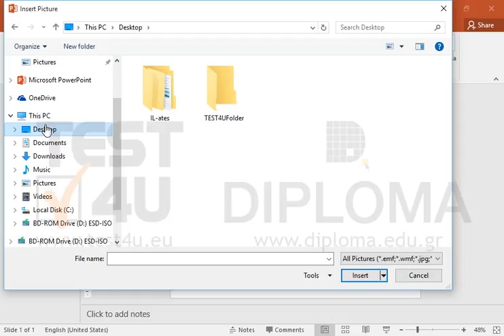Insert the TEST4U.gif image stored in the IL-ates\PowerPoint folder of your desktop on the left...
Insert the TEST4U.gif image stored in the IL-ates\PowerPoint folder of your desktop on the left of the rectangle.